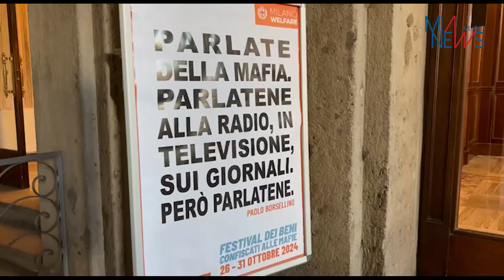PALAZZO REALE, DA DE CHIRICO A DALÌ: DA 3/12 MOSTRA OPERE CONFISCATE ALLA MAFIA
Le dichiarazioni dell'assessore al Welfare e Salute Lamberto Bertolé, in occasione della conferenza stampa a Palazzo Marino per la mostra dal titolo "SalvARTI. Dalle Confische alle Collezioni Pubbliche".

(MIANEWS) Milano, 29 OTTOBRE 2024  - Dal 3 dicembre al 26 gennaio 2025, nelle sale di Palazzo Reale sarà allestita ‘SalvArti. Dalle confische alle collezioni pubbliche’, un'esposizione che restituisce al pubblico una serie di opere d’arte, tra dipinti, grafiche e sculture di artisti quali Giorgio de Chirico, Mario Sironi, Lucio Fontana, Massimo Campigli, Salvador Dalì, Andy Warhol, Mario Schifano, Robert Rauschenberg e altri, provenienti da sequestri e confische fatte dalla pubblica autorità alla criminalità organizzata. Una mostra di grande portata culturale e sociale che vuole sottolineare e riaffermare, soprattutto tra le giovani generazioni, il fondamentale valore della legalità. L’esposizione è parte del progetto ‘Arte per la cultura della legalità’, a cura della Direzione generale Musei del Ministero della Cultura, dell'Agenzia Nazionale Beni Sequestrati e Confiscati alla criminalità organizzata (ANBSC), del Comune di Milano e della Città Metropolitana di Reggio Calabria, in collaborazione con il Ministero dell’Interno, in attuazione della Convenzione siglata dal Ministero della Cultura con l’Agenzia Nazionale per l’amministrazione e la destinazione dei beni sequestrati e confiscati alla criminalità. “Siamo orgogliosi - dichiara l’assessore alla Cultura Tommaso Sacchi - di contribuire a questa importante iniziativa che, attraverso l’arte, rende visibile il frutto di un impegno collettivo contro la criminalità organizzata. La mostra SalvArti è molto più di una semplice esposizione di opere confiscate: è un segno tangibile di rinascita, di come beni illecitamente sottratti vengano restituiti alla collettività, arricchendo il nostro patrimonio culturale. Milano, con la sua lunga tradizione artistica e il suo impegno per la legalità, è fiera di essere una delle sedi di questo progetto. La cultura può e deve essere uno strumento di riscatto sociale, in grado di educare e sensibilizzare le nuove generazioni sui valori della legalità e della giustizia. È un’opportunità per tutti noi di riflettere sul potere dell’arte come veicolo di cambiamento”. “Il Festival dei beni confiscati - aggiunge l’assessore al Welfare Lamberto Bertolé - si arricchisce, per la sua undicesima edizione, di questa importante iniziativa di restituzione che non ha precedenti. SalvArti ha, infatti, il merito di rendere accessibili a tutte e tutti opere d’arte di grandissimo valore culturale, ma anche di rappresentare la vittoria della legalità, un segno concreto di come il lavoro di emersione portato avanti dalle istituzioni e dalla magistratura stia dando i suoi frutti. La scelta di creare un percorso espositivo, che riunisce e traccia un filo conduttore tra capolavori accomunati da un medesimo destino, ha un importante significato sociale che, in una città come Milano, dove finalmente l’esistenza delle infiltrazioni mafiose non viene più negata, non poteva che trovare la sua casa”. La rassegna milanese è la seconda tappa di un itinerario che ha già vissuto una preziosa anteprima, in forma ridotta, dal 16 ottobre al 21 novembre 2024 al Museo Hendrick Christian Andersen a Roma, e che si chiude dall’8 febbraio al 27 aprile 2025 al Palazzo della Cultura di Reggio Calabria. Oltre a presentare un patrimonio culturale a lungo rimasto inaccessibile alla collettività, l’iniziativa mette in risalto il ruolo e l’impegno delle istituzioni coinvolte – fra queste, il Comando Carabinieri Tutela del Patrimonio culturale e la Guardia di Finanza – nel lungo e virtuoso processo che è stato necessario per recuperarlo e per verificarne l’autenticità e l’interesse culturale da parte del Ministero della Cultura. Le oltre 80 opere che compongono il percorso espositivo, ordinato secondo un criterio cronologico e tematico, provengono da due differenti procedimenti. Il primo è scaturito da due indagini incrociate, svolte dal R.O.S. dei Carabinieri e dal Nucleo di Polizia Valutaria della Guardia di Finanza, per una maxi-frode fiscale legata a una rete internazionale di riciclaggio. Il secondo è frutto di una confisca a carico di un soggetto colluso con la ’ndrangheta, stabilmente dedito ad attività economiche illecite, pienamente inserite nel circuito della criminalità organizzata.